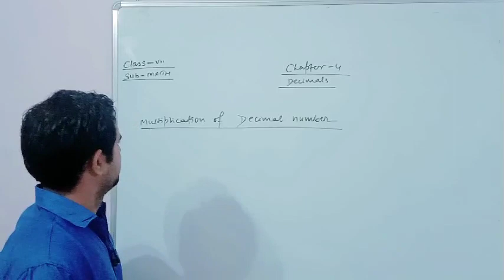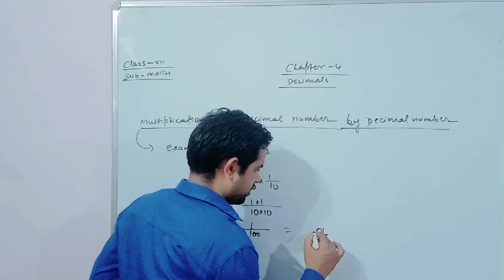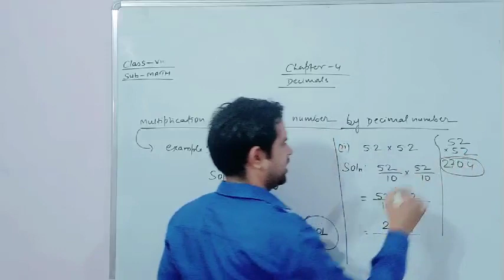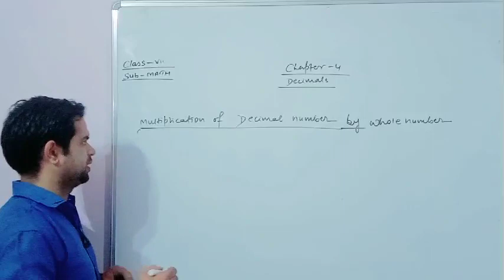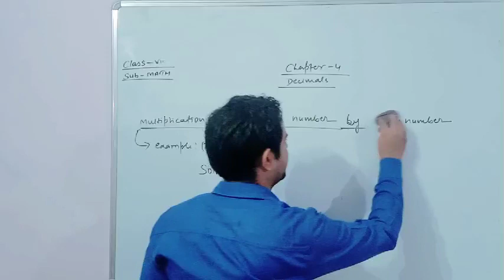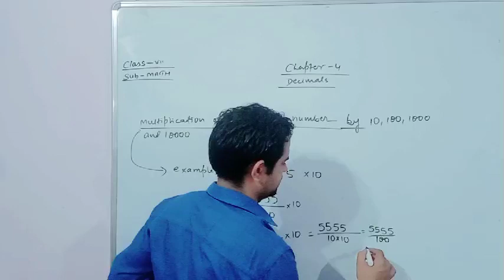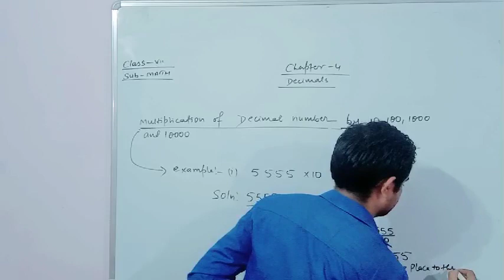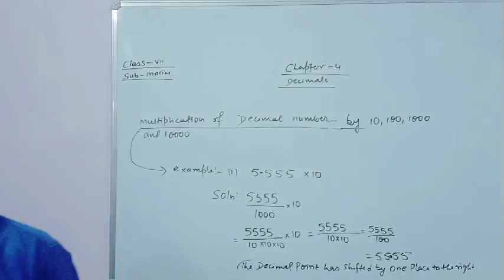Std. VII, Mathematics